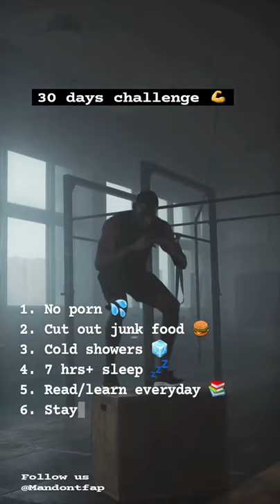NO FAP CHALLENGE